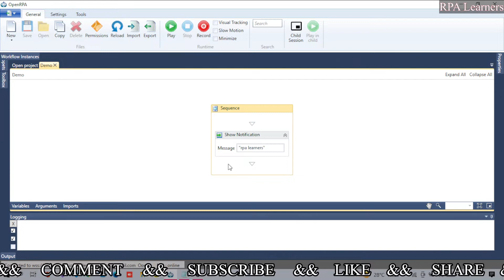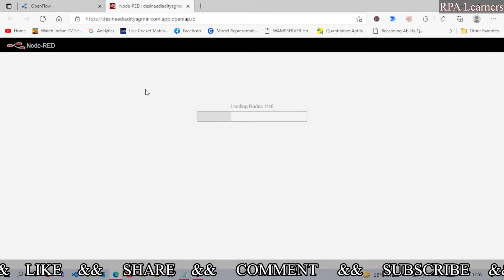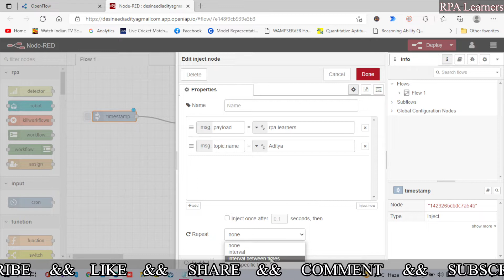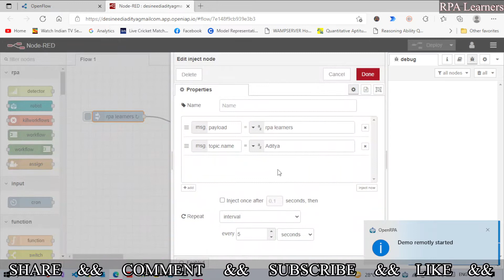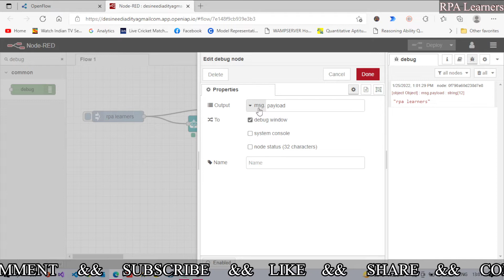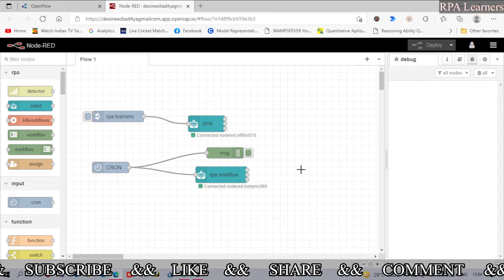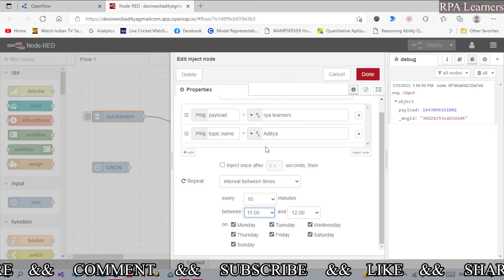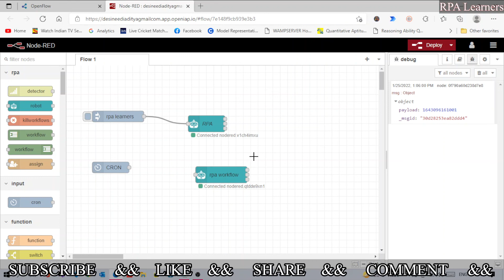How to schedule an OpenRPA process using cron expressions at regular intervals